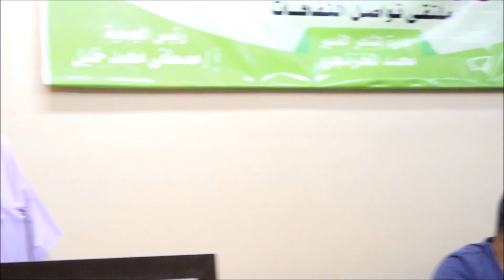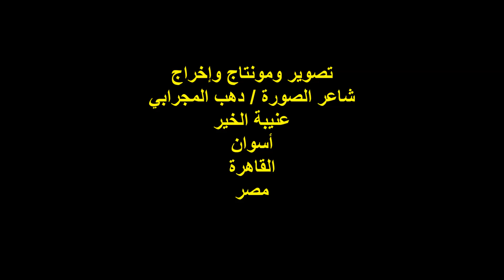صالون عافية الثقافي/الأديب الطبيب/ د /أمير الشبل/الأحد 16يوليو2023/جمعية عافية النوبية بالقاهرة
أمسية ثقافية / صالون عافية الثقافي
مديرو الندوة الشاعرة /رباب الجورية والشاعر / محمد النمر
والشاعر/ طارق زيادة
الدكتور الأديب / أمير الشبل